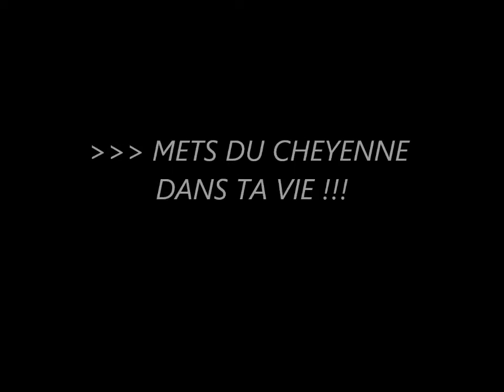JAGER SMASH @LE CHEYENNE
12 Jager Bomb + 1 mini ballon de basket,
si tu marques un panier, tu gagnes la tournée suivante à moitié prix !!!

Le Cheyenne, bar à tapas à Tours.